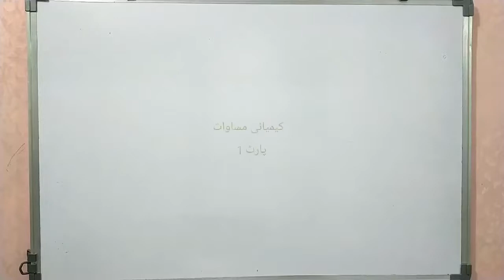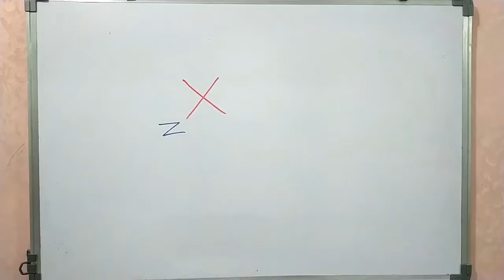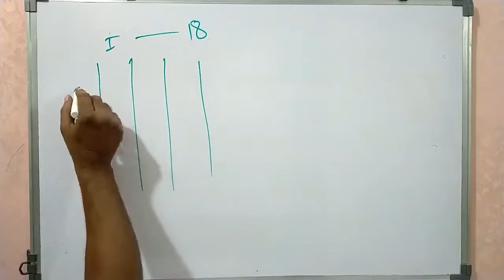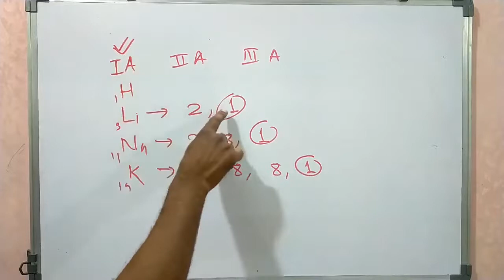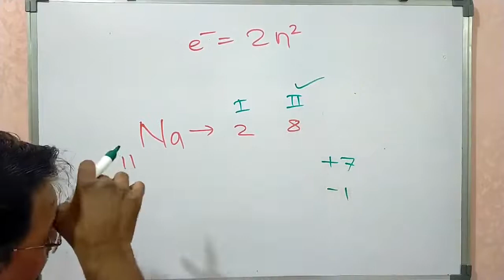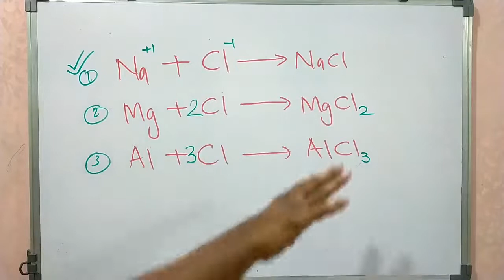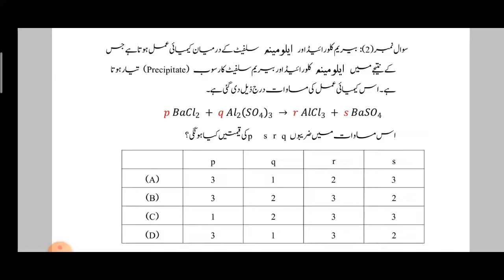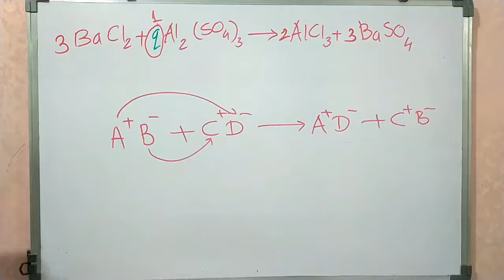Lec. 11 / Basic Physics / NEET / JEE / NTSE / PHYSICS / CHEMICAL EQUATIONS